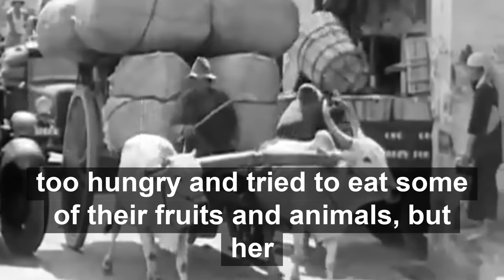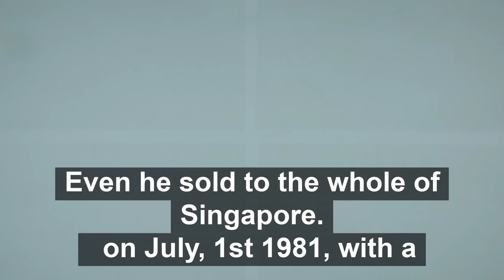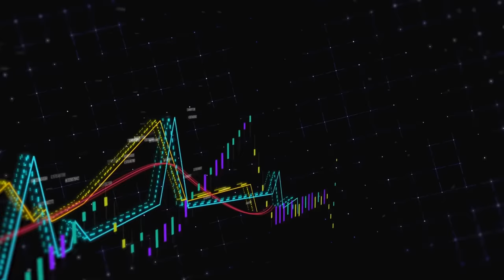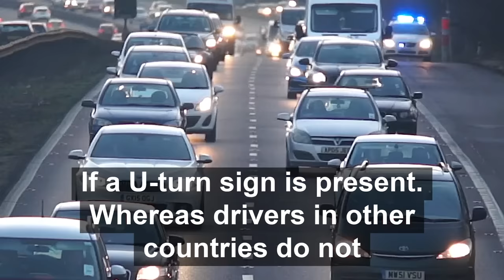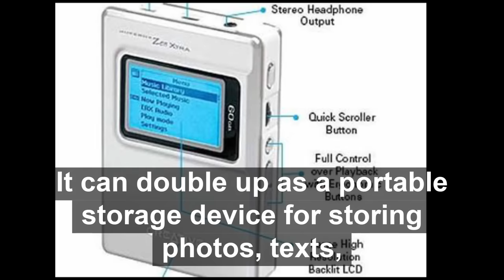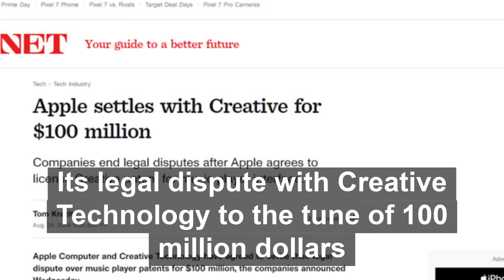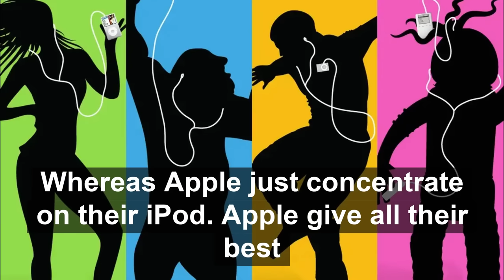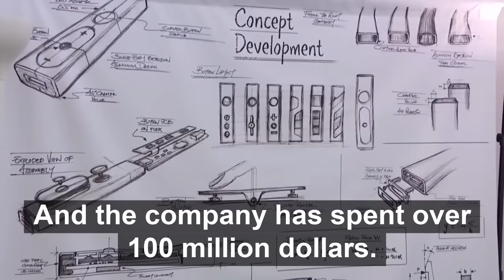The Man Who Sued Apple & Rivaled Steve Jobs l The Rise & Fall Of The Creative Empire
This is a story of the golden boy of Singapore, the first company in Singapore to be listed on Nasdaq.
Sim Wong Hoo - CEO of Creative Technology sued Apple and  Rivaled Steve Jobs in the early 2000s.
The story of the rise and fall of the Creative Empire.

In this video, you will be told of the war between Apple and Creative and how the 2 creator compete in the industry.

I am Ben and I am making videos on finances, marketing, copywriting and businesses on YouTube.